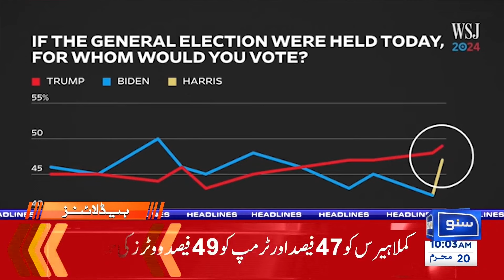Deal Between Shehbaz Govt & Jamat e Islami | 10 AM Headlines | 27 July 24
In today’s 10 AM headlines on 27th July 2024, we cover the significant news that a deal has been struck between the Shehbaz government and Jamat e Islami.

- **Key Highlights:** Learn about the terms of the deal and its impact on the current political landscape.
- **Political Reactions:** Discover how various political parties and leaders are responding to this development.
- **Latest Updates:** Stay informed with all the important news and events happening today.

Don’t miss out on the most reliable news source.